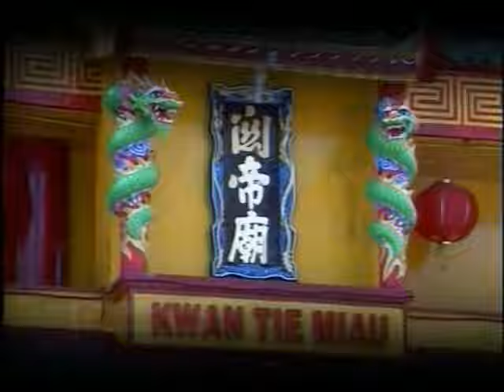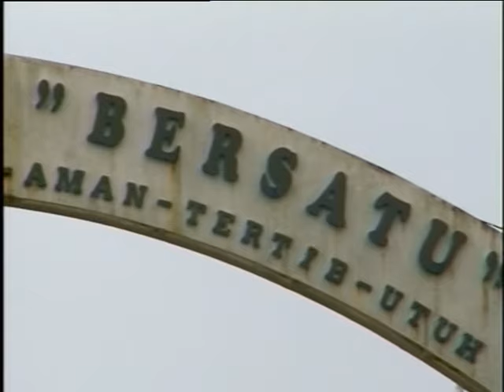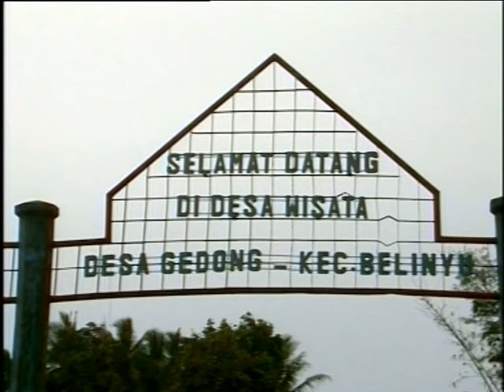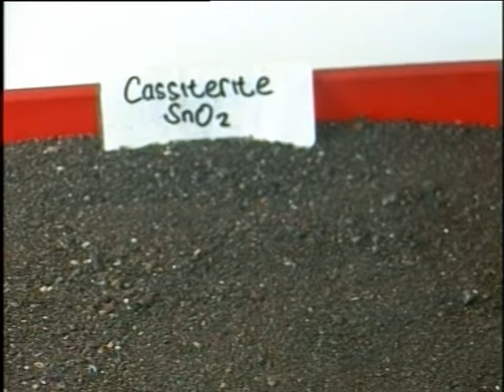Climpungan | Eps Bangka | Part 2